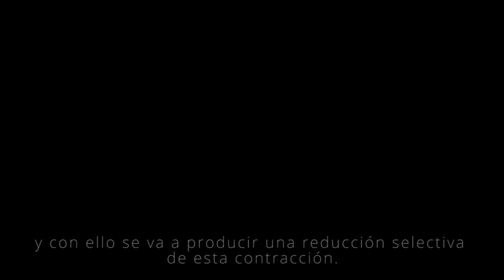El bótox terapéutico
La Dra. Paola Amador, fisiatra y jefa Servicio Medicina Física y Rehabilitación de nuestro Hospital Clínico, sostuvo: “Dentro de las condiciones en las cuales se puede utilizar toxina botulínica terapéutica está, por ejemplo, la espasticidad, que es una condición que nosotros los fisiatras solemos manejar bastante bien en los pacientes que tienen condiciones neurológicas que generan este aumento del tono en algunas partes del cuerpo, por ejemplo, en el accidente cerebrovascular o en las parálisis cerebrales”.

“El resultado más importante es una reducción de la contracción de estos músculos que están anormalmente más contraídos y con ello facilita el posicionamiento, el vestuario, el patrón de marcha, el uso funcional de manos”, indicó la especialista.